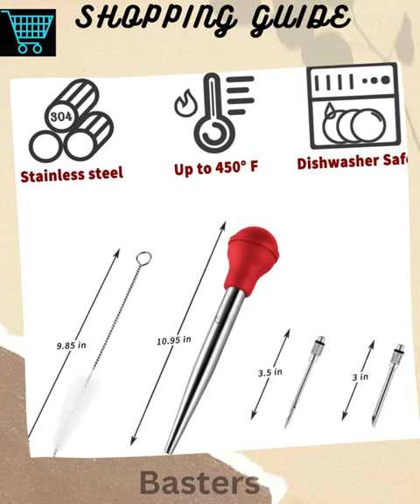JY COOKMENT Stainless Steel Turkey Baster Baster Syringe for Cooking Meat Injector Set with 2 Marina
JY COOKMENT Stainless Steel Turkey Baster Baster Syringe for Cooking Meat Injector Set with 2 Marinade Needles 1 Cleaning Brush for Home Baking Kitchen Tool(RED)

JY COOKMENT Stainless Steel Turkey Baster Baster Syringe for Cooking Meat Injector Set with 2 Marinade Needles ,